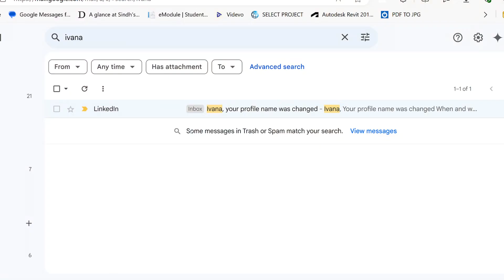I Got Hacked on LinkedIn! What You Need to Know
How did this happen? A tech enthusiast who secures each and every account—how could his account get hacked? Find out in this video how my LinkedIn account got hacked and how I recovered it.